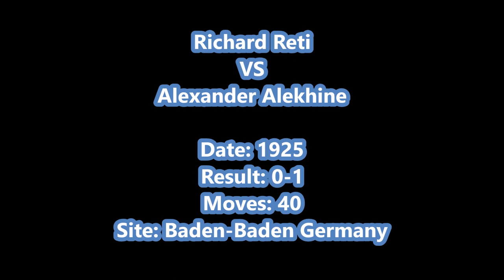Alexander Alekhine VS Richard Reti 1925 - "Roughin' Reti"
one of the most notable chess games of Alexander Alekhine against Richard Reti in 1925 played in Baden-Baden Germany

Alexander Alekhine VS Richard Reti
Richard Reti vs Alexander Alekhine
"Roughin' Reti"
Baden-Baden (1925), Baden-Baden GER, rd 8, Apr-25
Hungarian Opening: Reversed Alekhine (A00)  ·  0-1

[Event "Baden-Baden"]
[Site "Baden-Baden GER"]
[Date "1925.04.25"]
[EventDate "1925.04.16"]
[Round "8"]
[Result "0-1"]
[White "Richard Reti"]
[Black "Alexander Alekhine"]
[ECO "A00"]
[WhiteElo "?"]
[BlackElo "?"]
[PlyCount "80"]

1. g3 e5 2. Nf3 e4 3. Nd4 d5 4. d3 exd3 5. Qxd3 Nf6 6. Bg2
Bb4+ 7. Bd2 Bxd2+ 8. Nxd2 O-O 9. c4 Na6 10. cxd5 Nb4 11. Qc4
Nbxd5 12. N2b3 c6 13. O-O Re8 14. Rfd1 Bg4 15. Rd2 Qc8 16. Nc5
Bh3 17. Bf3 Bg4 18. Bg2 Bh3 19. Bf3 Bg4 20. Bh1 h5 21. b4 a6
22. Rc1 h4 23. a4 hxg3 24. hxg3 Qc7 25. b5 axb5 26. axb5 Re3
27. Nf3 cxb5 28. Qxb5 Nc3 29. Qxb7 Qxb7 30. Nxb7 Nxe2+ 31. Kh2
Ne4 32. Rc4 Nxf2 33. Bg2 Be6 34. Rcc2 Ng4+ 35. Kh3 Ne5+
36. Kh2 Rxf3 37. Rxe2 Ng4+ 38. Kh3 Ne3+ 39. Kh2 Nxc2 40. Bxf3
Nd4 0-1